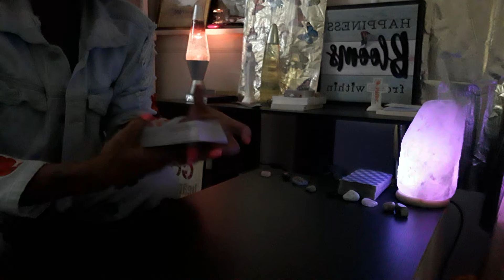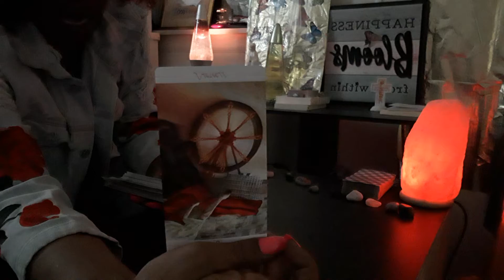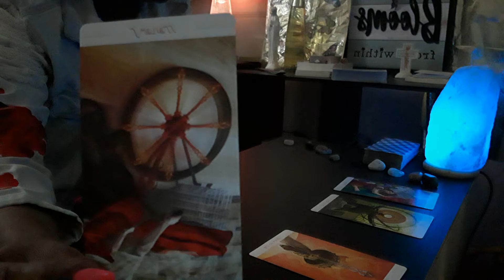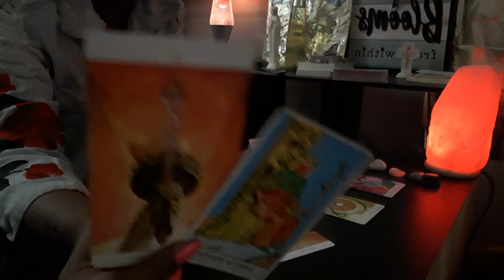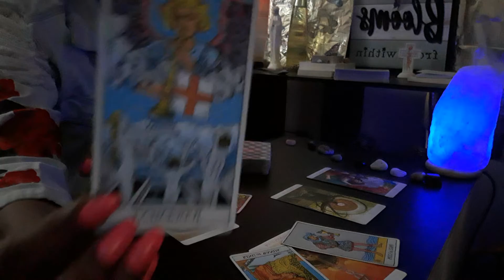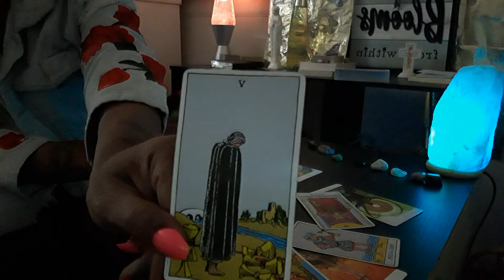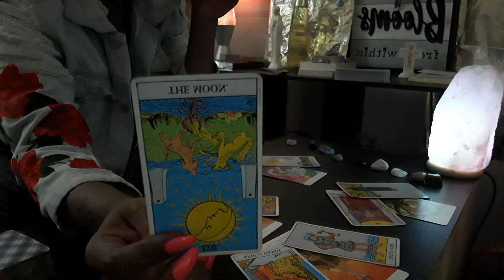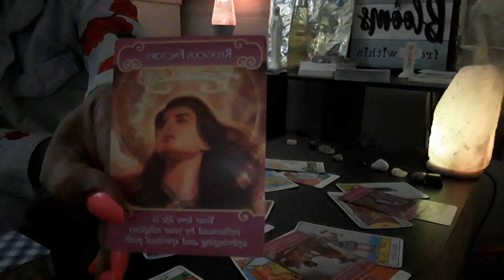♈Aries couples weekly love reading-Major Setbacks & delays